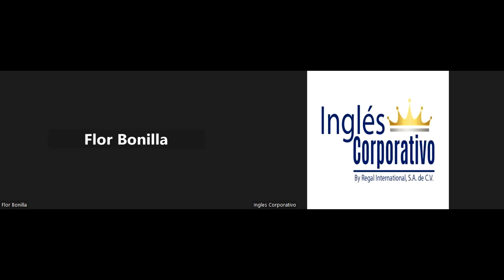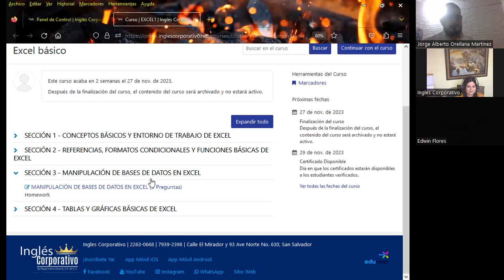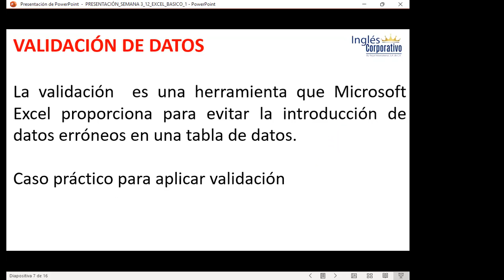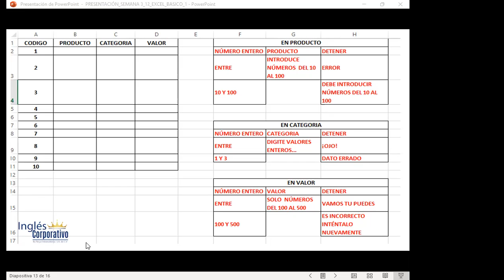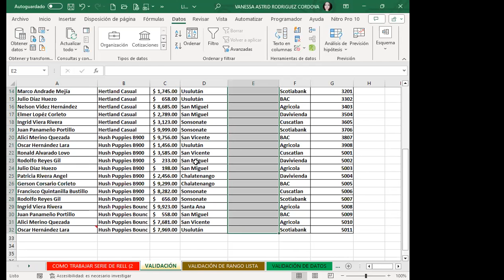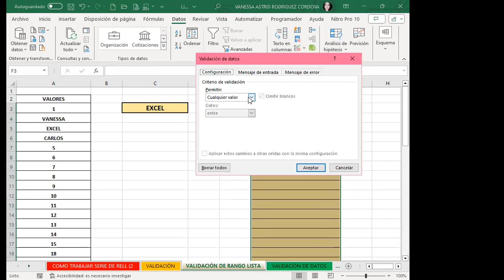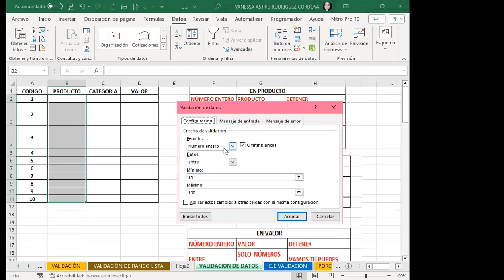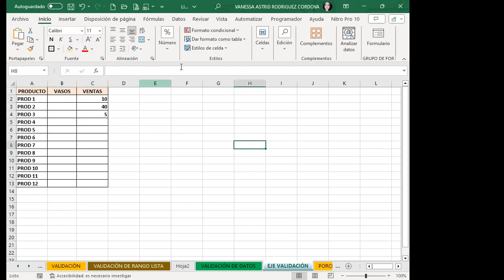Sesión12- EXB-02-8-9-PM-11-16-11-2023-Rodríguez-Listas de validación de datos